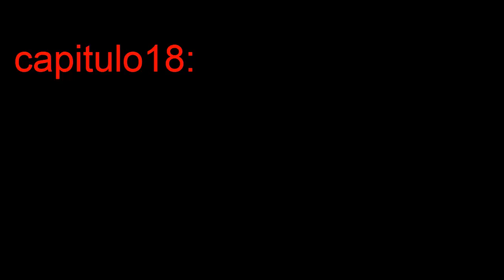minicomic loquendo de mierda capitulo18: la politica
webos